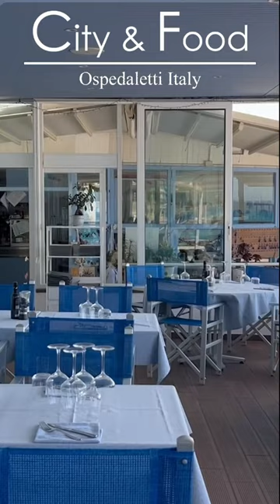City & Food | Discovering Ospidaletti, Italy: Travel Guide and Hidden Gems!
Italy is a country rich in culture, history, and picturesque landscapes. Our travels in Italy have always brought us joy and unforgettable experiences, and today we will tell you about a small but charming place - Ospedaletti. This is a small coastal town that hides amazing treasures. Let's explore together what this corner of Italy has to offer!

1. History of Ospedaletti

Before delving into the exploration of this place, let's learn a bit about its history. Ospedaletti is located in the Liguria region and is renowned for its roots that go back centuries. It was part of the Savoy Kingdom and played a significant role in the history of this region. Today, it combines architectural wealth from the past with modern charm.

2. Beaches and Entertainment

One of the main attractions of Ospedaletti is its stunning beaches. Sandy coves and crystal-clear waters make this place perfect for a beach getaway. You can enjoy the sun and sea here and try out various water sports.

3. Gastronomic Experience

Italian cuisine always delights food enthusiasts, and Ospedaletti is no exception. Here, you will find plenty of restaurants and cafes where you can sample authentic Ligurian dishes and seafood. Be sure to try the fresh seafood and local wines!

4. Cultural Attractions

Ospedaletti also has several cultural attractions worth visiting. One of them is the Church of St. John the Baptist, dating back to the 15th century. Its architecture and history are truly captivating.

5. Hidden Treasures

However, the most magical moments of your visit may be hidden. Explore narrow streets, abandoned alleys, and places that are not part of the standard tourist routes. Here, you will surely find cozy cafes, handmade craft shops, and much more.

6. Underwater Adventures

If you're passionate about the underwater world, Ospedaletti offers incredible opportunities for scuba diving and snorkeling. Here, you'll encounter a variety of marine life and colorful coral reefs.

In conclusion, Ospedaletti is a true gem of Liguria that is worth visiting to savor the beauty and atmosphere of this little corner of Italy. From beaches to culture, from delicious food to hidden treasures, there is something for every traveler here.

Don't miss the chance to discover Ospedaletti and create unforgettable memories in this amazing Italian town!

Bon voyage!

City & Food

►Advertisement:
∷∷∷∷∷∷∷∷∷∷∷ Information ∷∷∷∷∷∷∷∷∷∷∷∷∷∷
City & Food